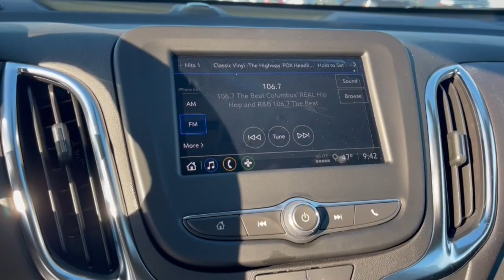2024 Chevrolet Equinox Columbus, London, Springfield, Hilliard, Dublin, OH CF4T179687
New 2024 Chevrolet Equinox  available in Columbus, Ohio at Mark Wahlberg Chevrolet. Servicing the London, Springfield, Hilliard, Dublin, OH area.